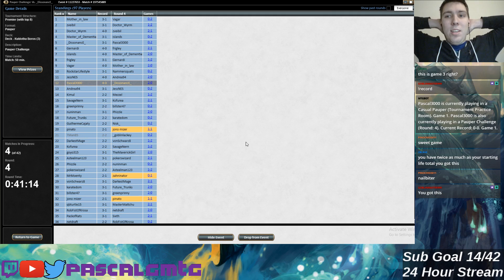Pauper Challenge RW Monarch Round 4